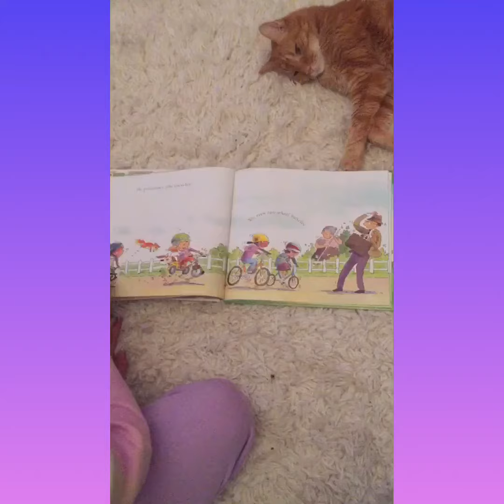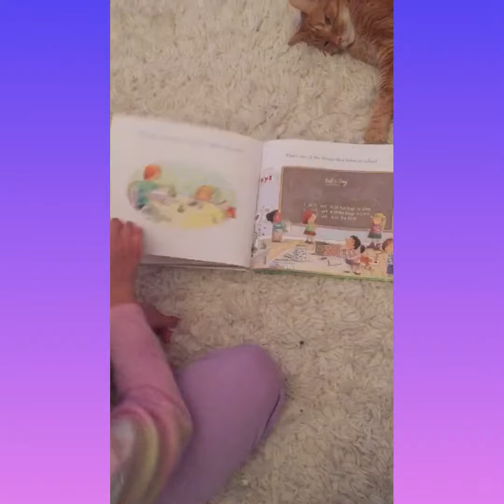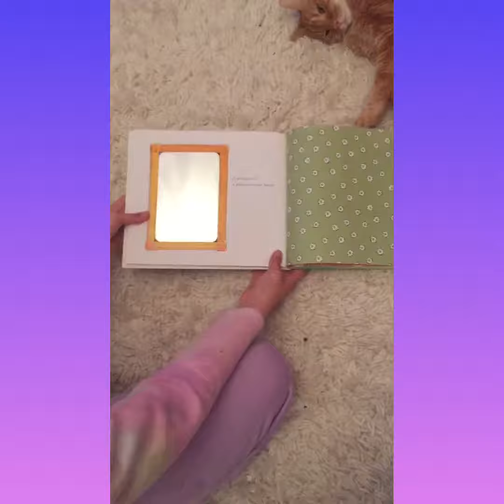Reading with Sadie and Olivia- Do Princesses Wear Hiking Boots?￼